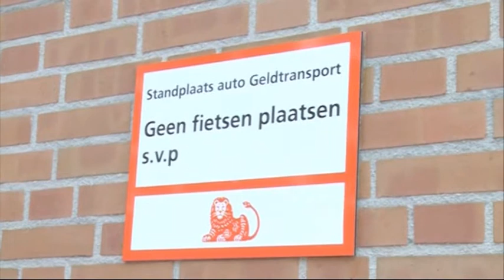Kermis FM Nieuws | Vrijdag 27 Juli 2012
Het Kermis FM nieuws van vrijdag 27 juli. Met aandacht voor: Pin automaten buiten gebruik, Hoge attracties Tilburgse kermis, Clip Baas Bots, Single Friday, en de kermis Molen